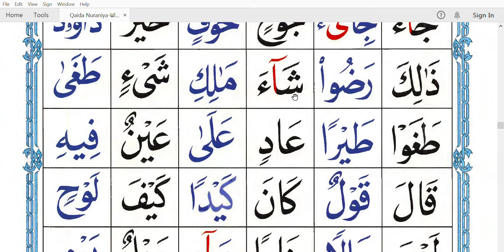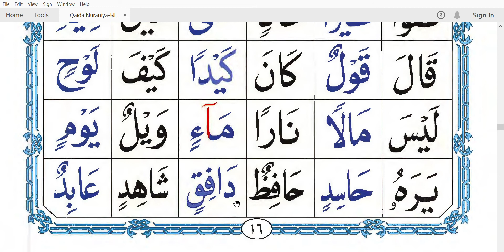Qaida Nuraniya القاعدة النورانية -Lesson-9a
Qaida Nuraniya القاعدة النورانية -Lesson-9
page-16